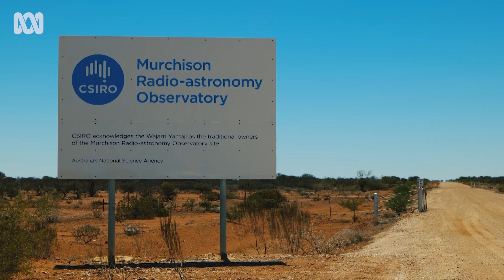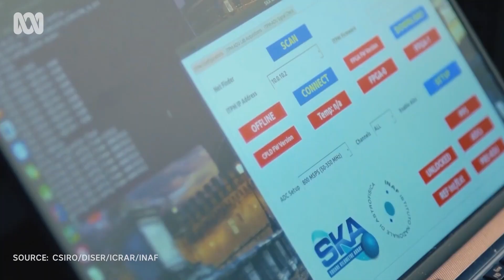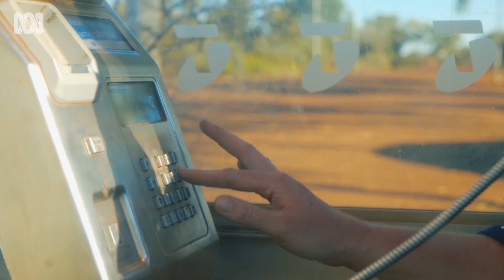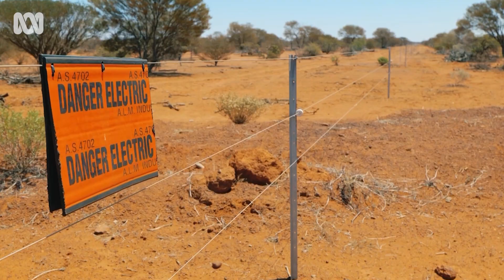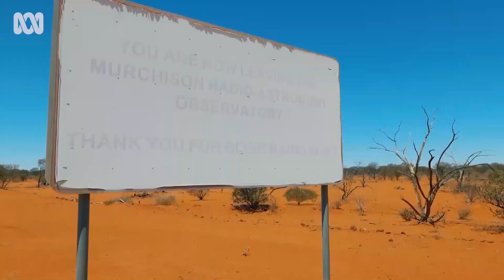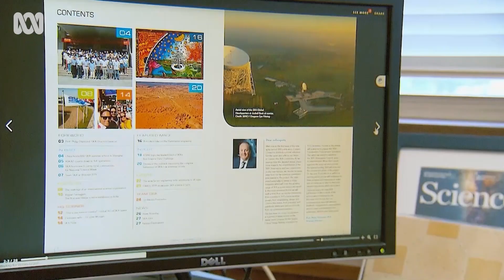The Square Kilometre Array's complex combination of cattle, culture and cosmology | ABC Australia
The $3 billion Square Kilometre Array is an internationally backed big-science project with a brief to build the world’s largest radio telescope.
It will be built in two locations, one part in South Africa, and the other in the remote Murchison region of Western Australia, lead by the CSIRO.

As the project moves towards the construction phase, one important step is yet to be taken.

The CSIRO has spent more than two years negotiating an Indigenous Land Use Agreement with the Wajarri Yamatji traditional owners of the Murchison.
Traditional owners say they’re worried that building the 132,000 antennas associated with the SKA will see them lose access to country and threatens significant places.

The CSIRO says it has a strong commitment to preserving the landscape and is working with traditional owners to map out a design for the project which both parties are happy with.